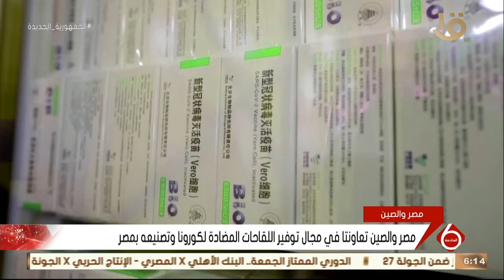نشرة السادسة| العلاقات بين مصر والصين تقوم على الشفافية وتحقيق المصالح المشتركة